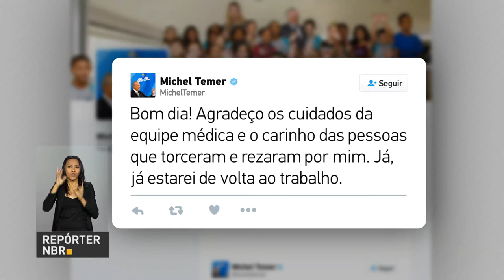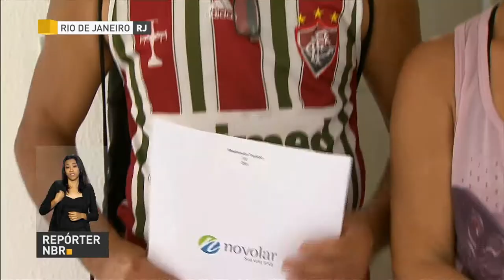BOLETIM REPÓRTER NBR 12h - 27 de novembro de 2017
REPÓRTER NBR 12h - 27.11.17: confira mais informações sobre o estado de saúde do presidente Michel Temer. E mais: Rio de Janeiro recebe mais de 800 moradias do Minha Casa Minha Vida.